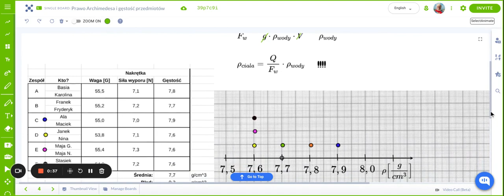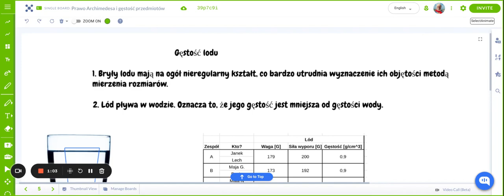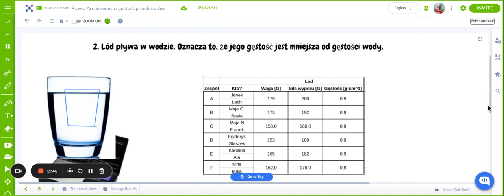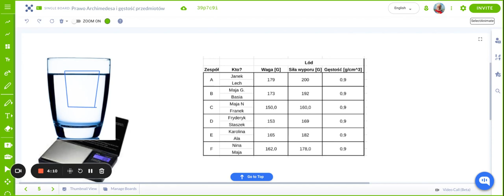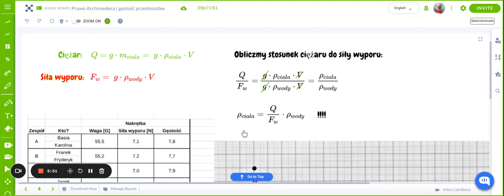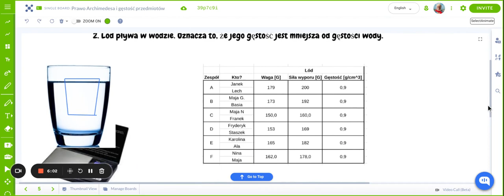Pomiar gęstości lodu